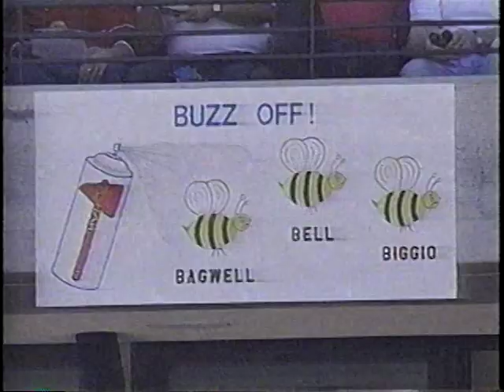1997 Atlanta Braves vs Houston Astros NLDS Highlights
The Braves sweep the Astros 3 straight and now advance to the NLCS against the Florida Marlins